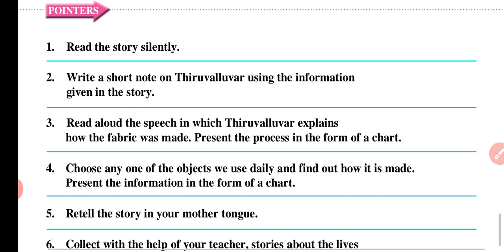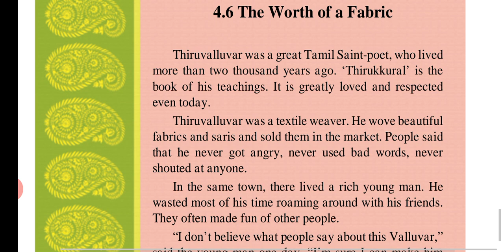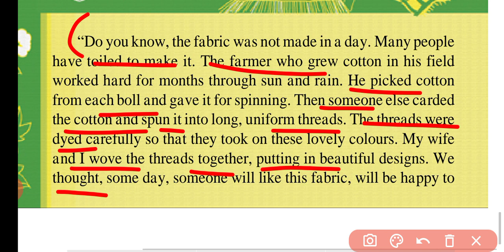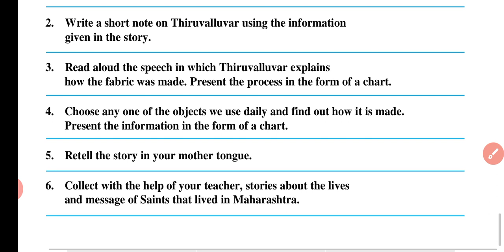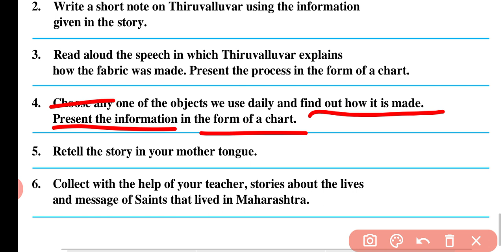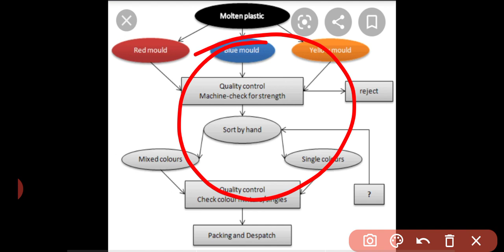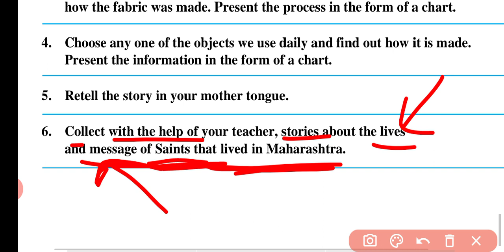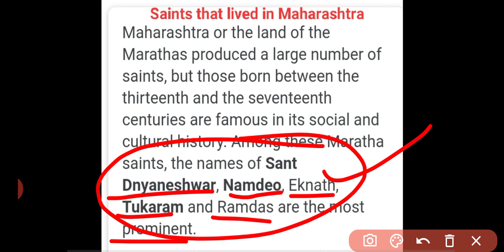4.6 The Worth of a Fabric||POINTERS||class-6||MY ENGLISH BOOK SIX||MH. STATE BOARD||IN HINDI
4.6 The Worth of a Fabric||POINTERS||class-6||MY ENGLISH BOOK SIX||MH. STATE BOARD||IN HINDI||

THE WORTH OF A FABRIC POINTERS||CLASS-6||INGENIOUS STUDY||POINTERS||